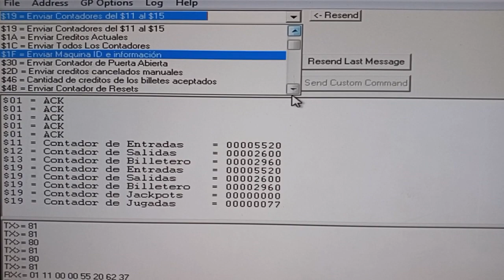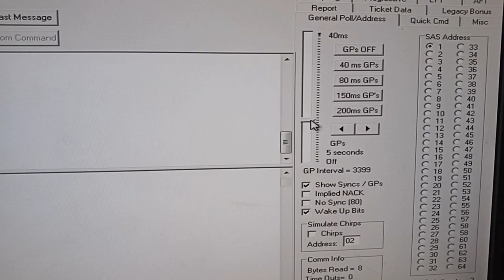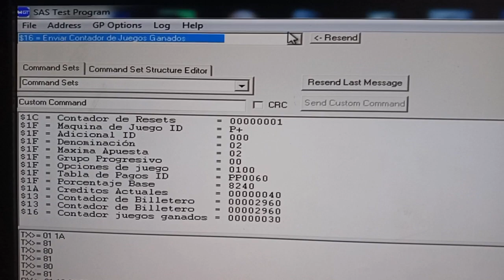Prueba sas tester en poker Player's Edge Plus.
prueba de transmisión sas en máquinas de poker, la versión de sas en los juegos de 1 sola memoria (juegos pp00xxx)es bastante limitada integrando unos comandos muy básicos, las familias de juego para la plataforma 340 (data y program) son mejores en el sas implementado donde algunas versiones soportan transacciones EFT para carga de créditos.